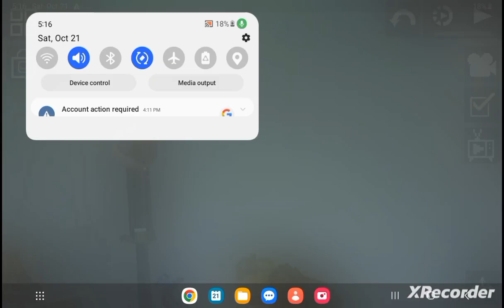Me Vs The Evil Scientist pt 4